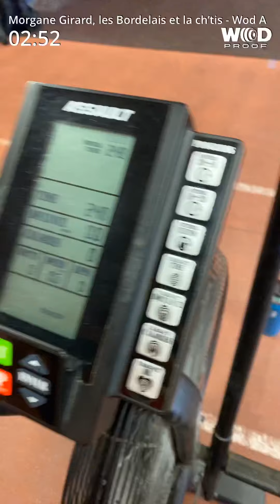Morgane Girard. Les bordelais et la ch’tis. Wod A qualification Buddyfitcontest 2020